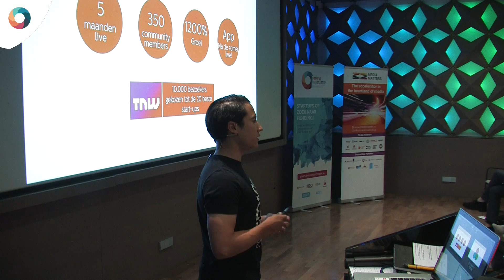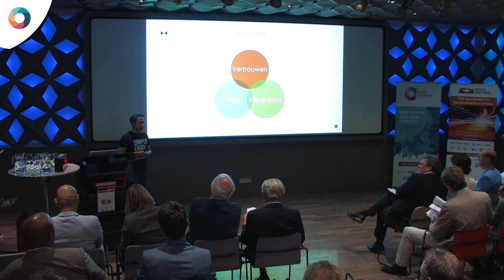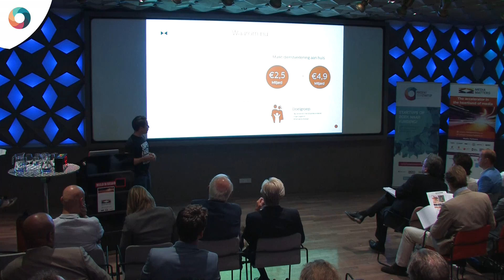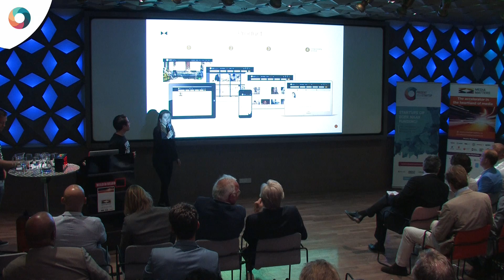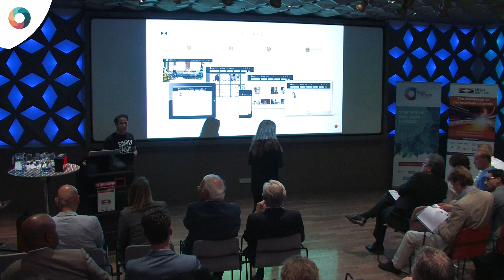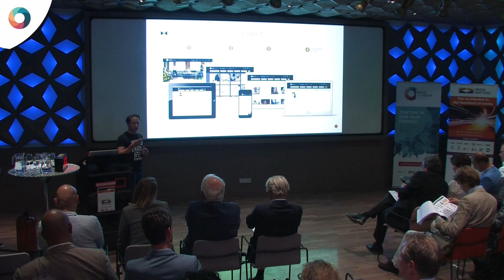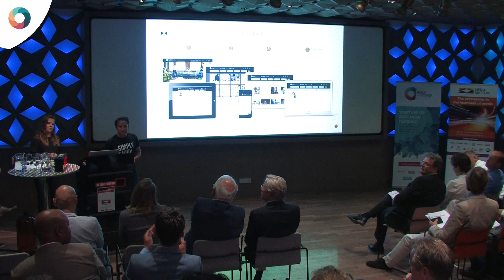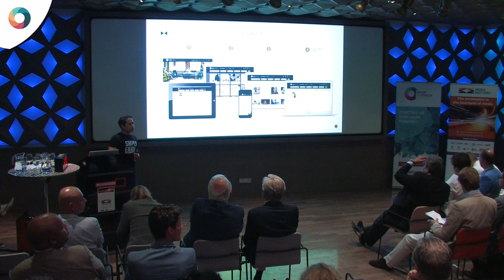Promote Your Startup - Butlerbuddy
This video is about Butler Buddy